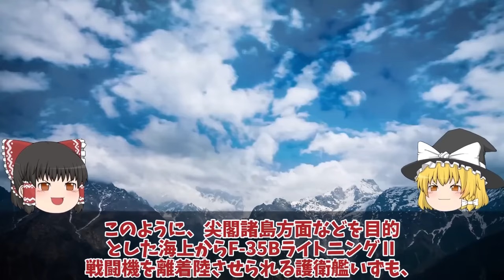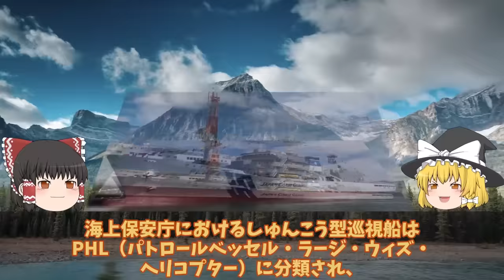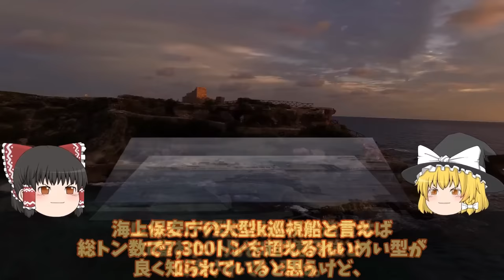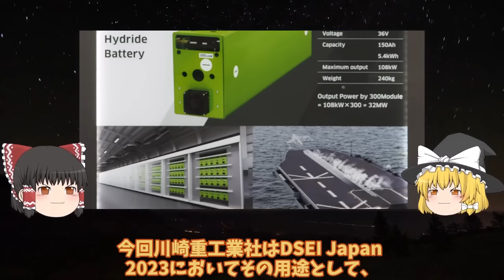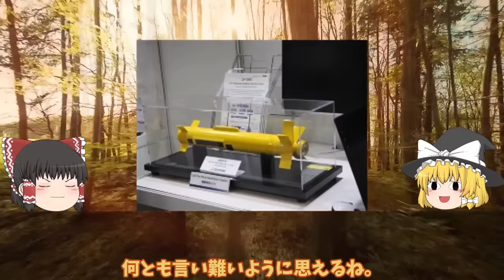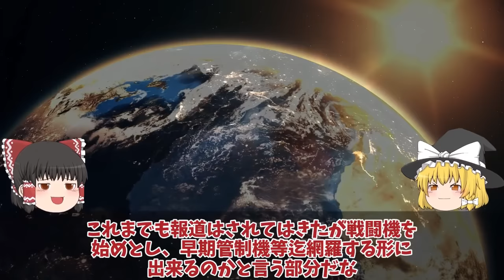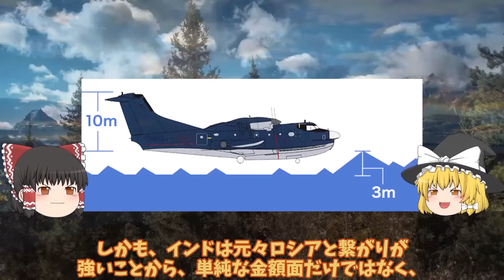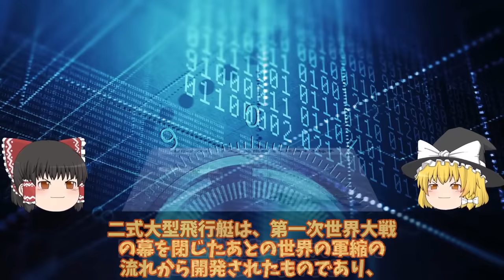【ゆっくり解説・軍事News】自衛隊最強スペシャル 海自護衛艦いずも・かが改修計画変更、日米クロスデッキ運用計画に赤信号点灯！F35B戦闘機運用【スペシャル・特集】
1海自護衛艦いずも・かが改修計画変更、日米クロスデッキ運用計画に赤信号点灯！F35B戦闘機運用もついに納入開始？

2海保ついに大型巡視船3番艦始動中国恐れる大型巡視船投入か！尖閣部隊へすでに配備決定ゆみはり？

3川崎重工ついにカタパルト専用電池開発日本次は大型空母建造計画浮上か！電磁式カタパルトに大容量電池搭載？

4中空母福建ついに航行試験開始電磁式カタパルトにFC31戦闘機が！米苦戦だが盗み出した技術で成功か？

5国連も恐れたUS2に米国も興味を新明和工業が本気で造った！US2救難飛行艇8機目納入世界屈指？

引用・転載「出典：海上自衛隊ホームページ」
引用・転載「出典：航空自衛隊ホームページ」
引用・転載「出典：陸上自衛隊ホームページ」